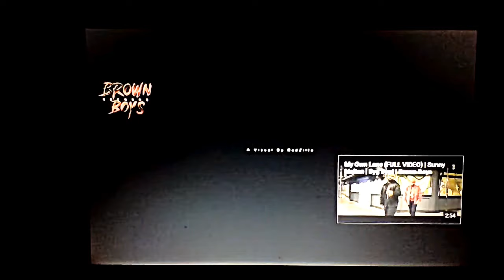Kartoos new song 2018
Kartoos song munda kartoos aa